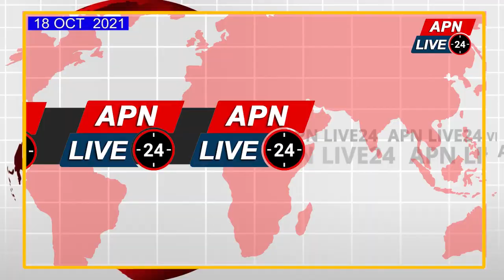CHIEF MINISTER OF MEGHALAYA SHRI CONRAD SANGMA VISIT TO BISHOP'S RESIDENT AT PAPU NALLAH, NAHARLAGUN